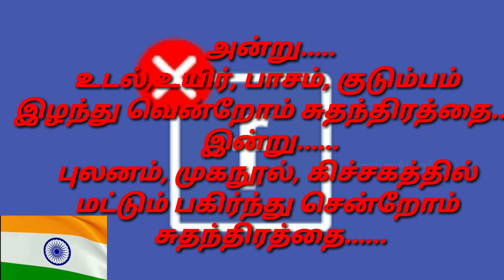IndependenceDayTamilKavithai2019|அன்றும் இன்றும் சுதந்திரம்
Voice - Livingson J
Spelling Correction
Video credits